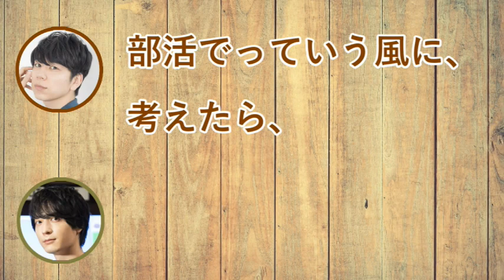先っちょだけを西山宏太朗に強要する梅原裕一郎ww